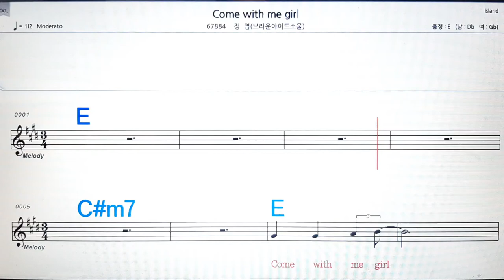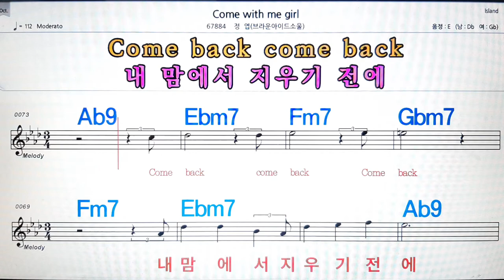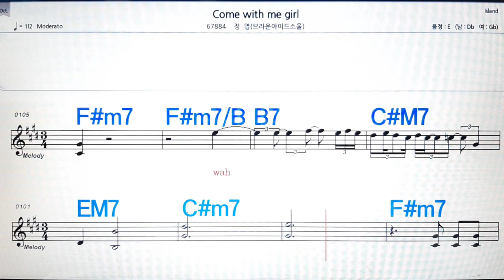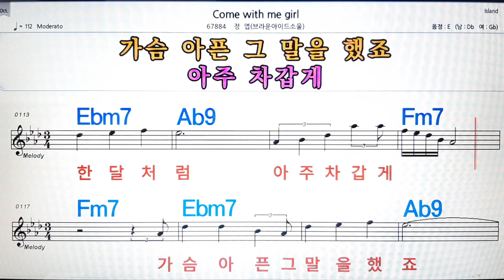Come with me girl/정엽(브라운아이드소울)💋노래방, 악보,반주, 가라오케 ,코드, 가사 .💖Karaoke, Sheet music ,Chord, Lyrics ,MR